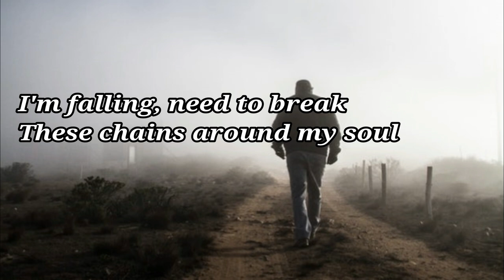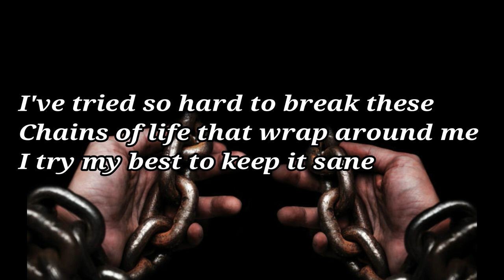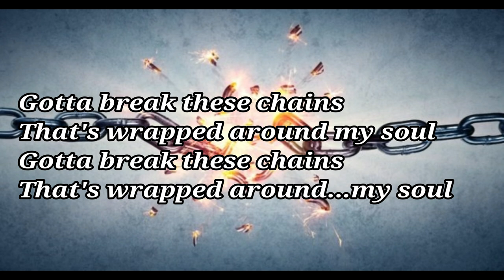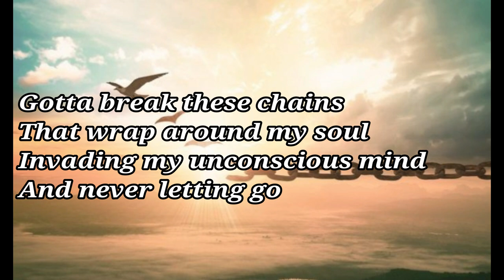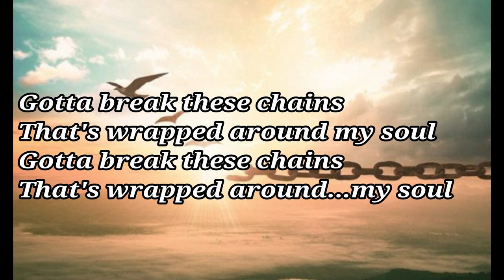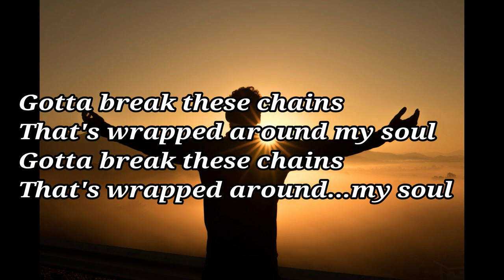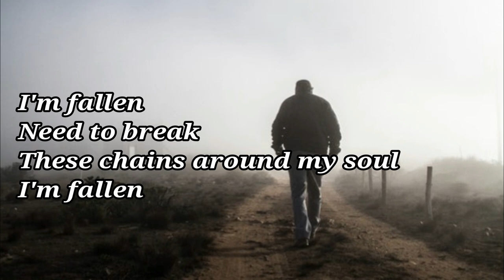Break These Chains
The chains of life and addiction has a hold of so many. Break these chains and live. Chris Gans on Drums, Hawkeye Pearce on Lead guitar. Paul Curtis all other instruments and Vocals.